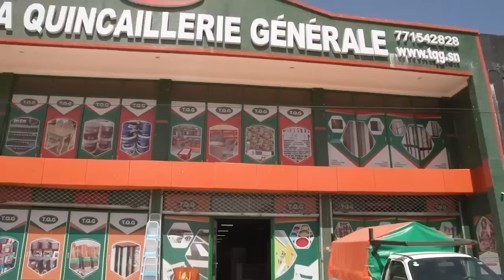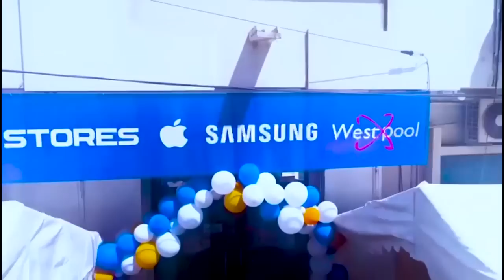Khoutba S Ah Rafahi du 23 Juin 2023 | “Hadj ak Tabaski” Les fortes recommandations Tabaski et Pèleri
Khoutba Serigne Ahmadou Rafahi du 23 Juin 2023 | “Hadj ak Tabaski” Les fortes recommandations du
Pélerinage à la Mecque
particulièrement Eid El Kabir
ou la fête du mouton...